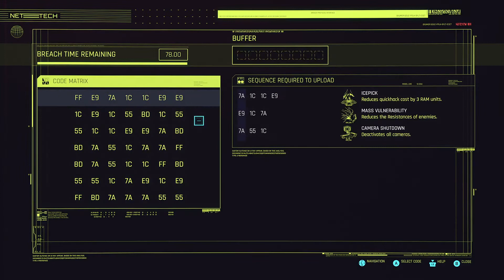PVG Presents: Cyberpunk 2077- Family Matters at LVL 48-49 - Xbox Series X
PinoyVideoGamer Presents: Cyberpunk 2077- Family Matters at LVL 48-49 - Xbox Series X

Gig: Family Matters
Gig: Sparring Partner
Gig: Radar Love
Gig: Cuckoo's Nest
Gig: Severance Package
Gig: Going Away Party

Featured Game:
Cyberpunk 2077